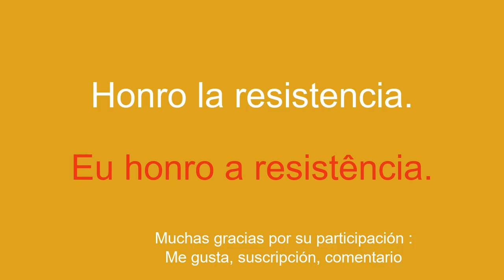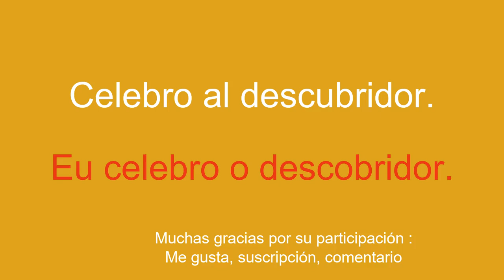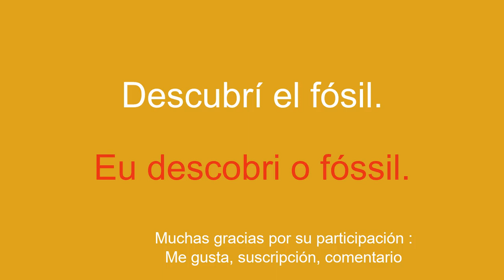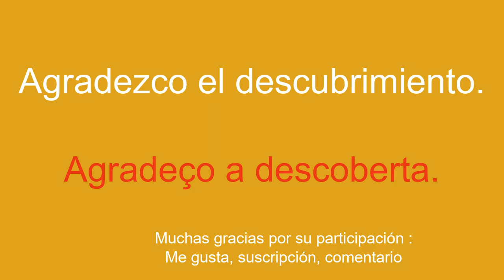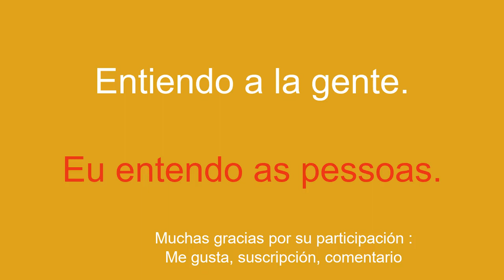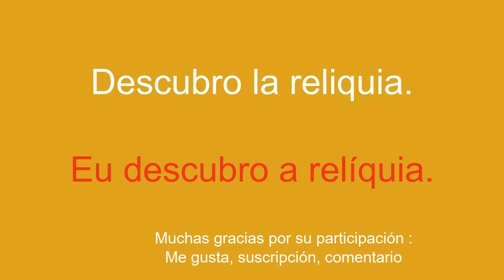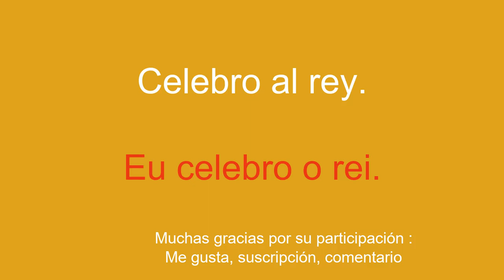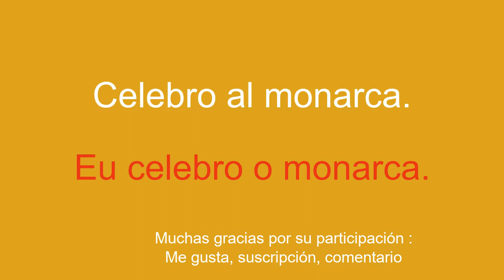Aprende portugués con mucho gusto